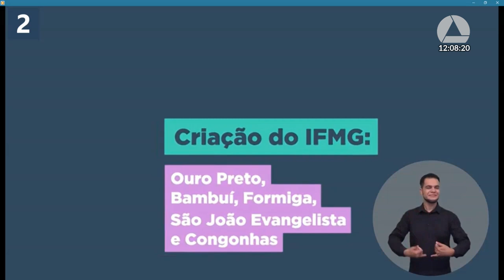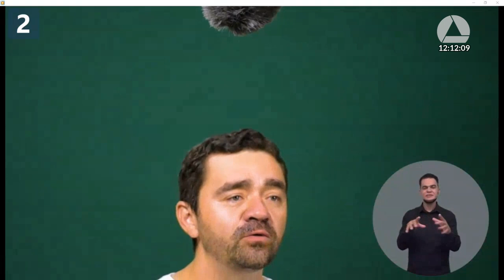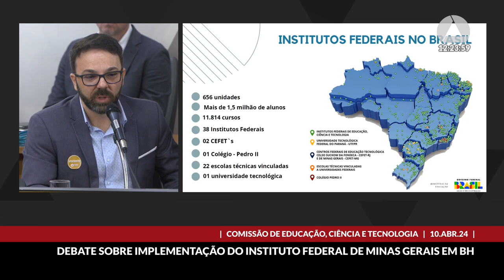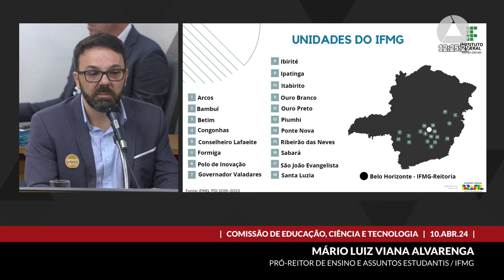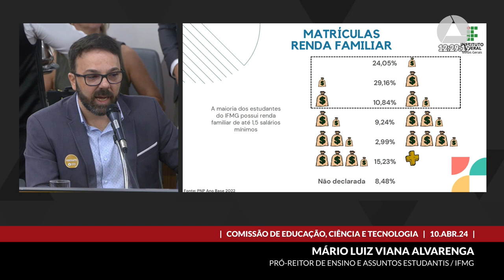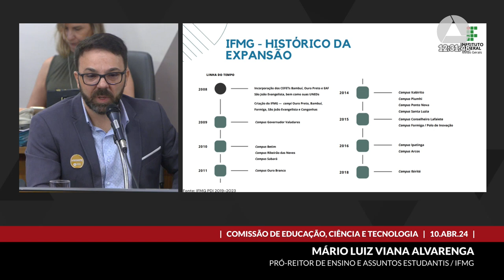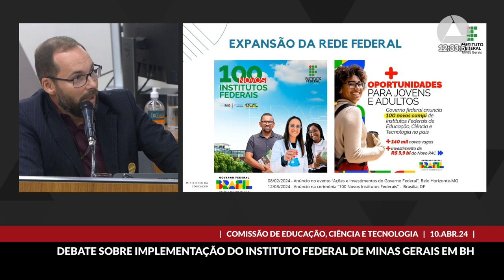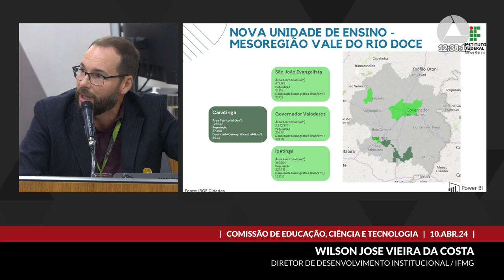10/04/2024 09:30 - Comissão de Educação, Ciência e Tecnologia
Finalidade da audiência: Debater a instalação da unidade do Instituto Federal de Minas Gerais – IFMG – em Belo Horizonte, bem como as diversas possibilidades para sua melhor e mais adequada localização.